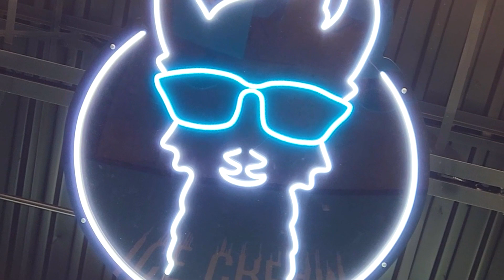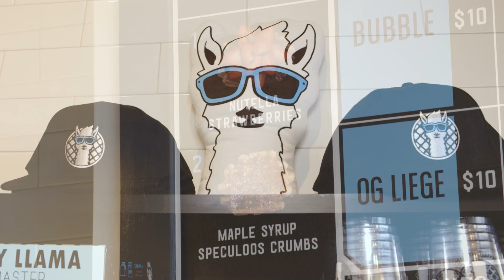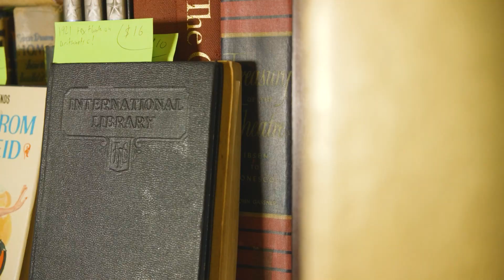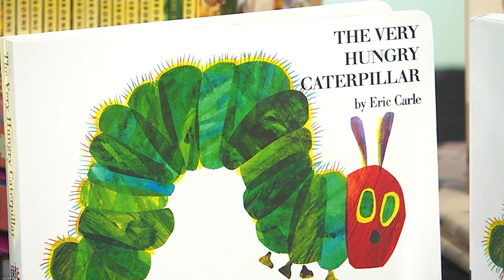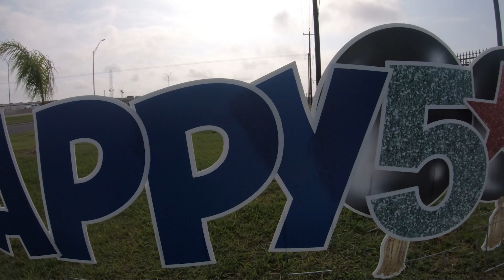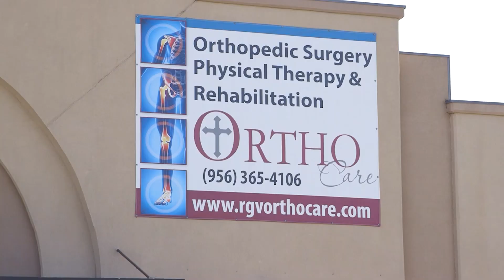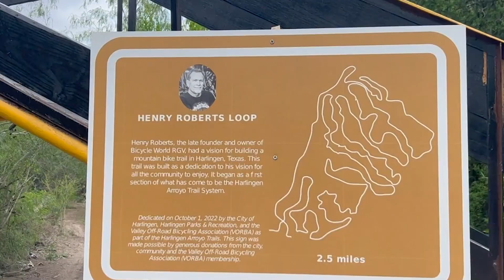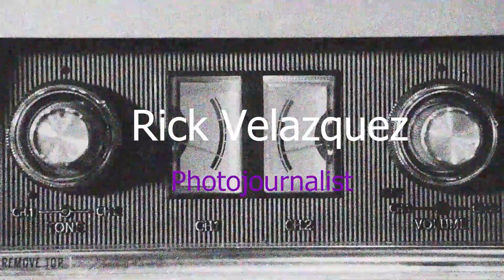Show 28 - 04/30/23